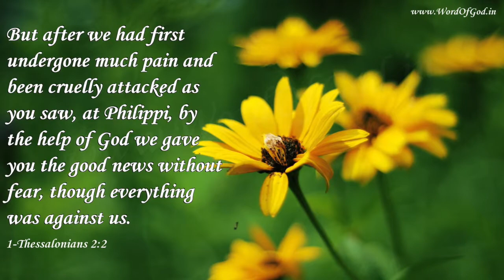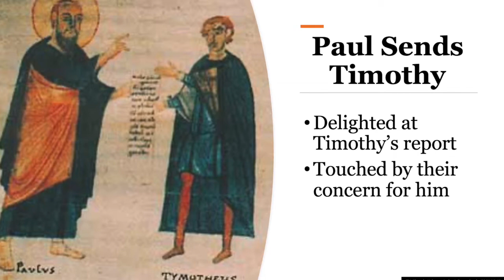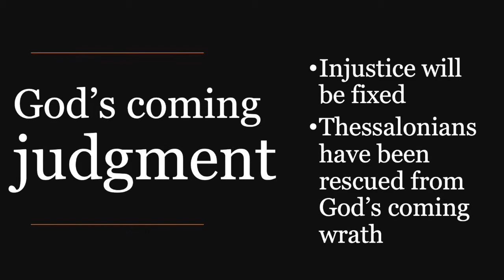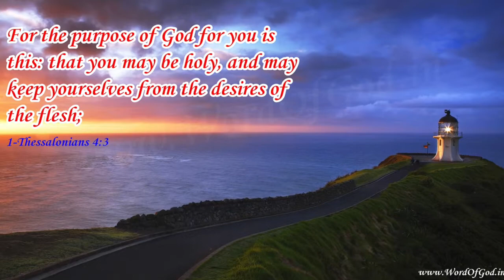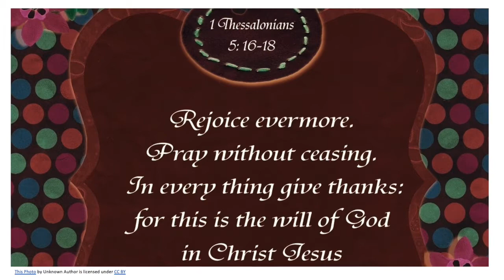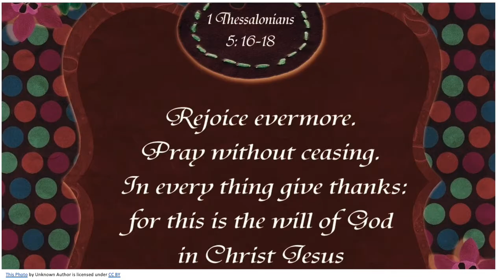1 THESSALONIANS | Bible 360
1 Thessalonians is one of Paul's very first letters and involve encouragement, instructions, comfort, and rejoicing.

"Rejoice always, pray without ceasing, give thanks in all circumstances; for this is the will of God in Christ Jesus for you." (1 Thessalonians 5:16-18)